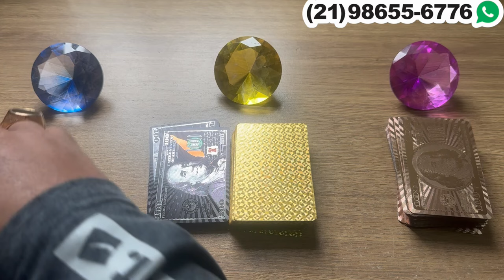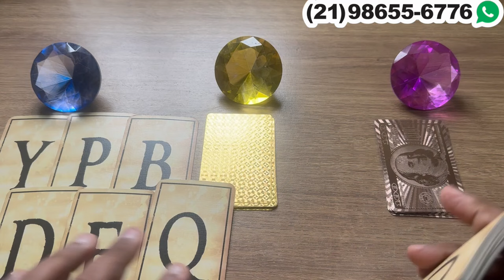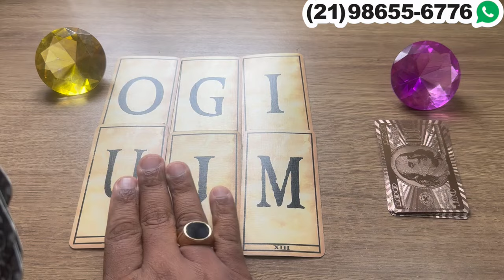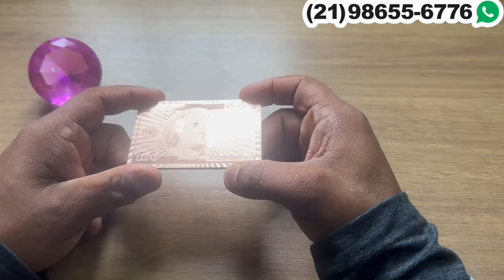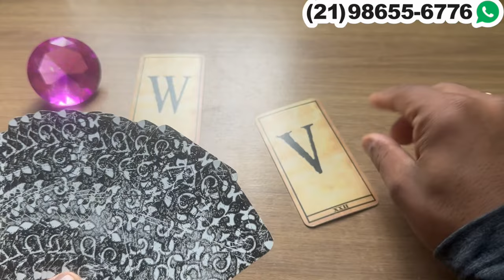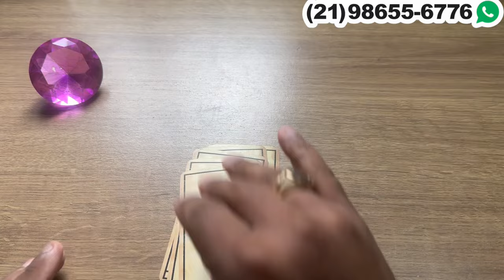ESTÁ CHEGANDO UMA MENSAGEM DELE,A PARA VOCÊ! +LETRA INICIAL | TAROT RESPONDE